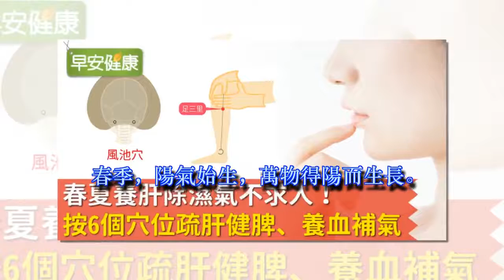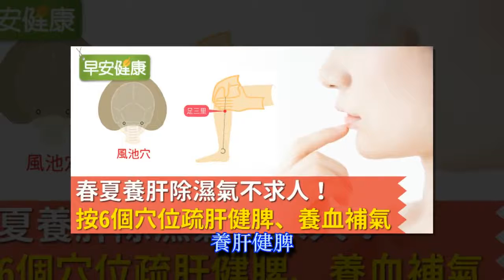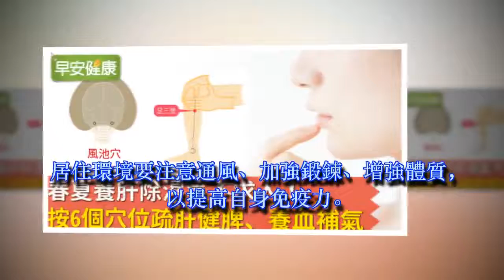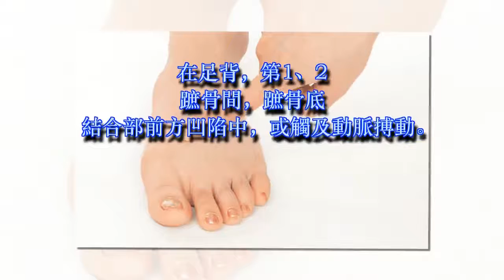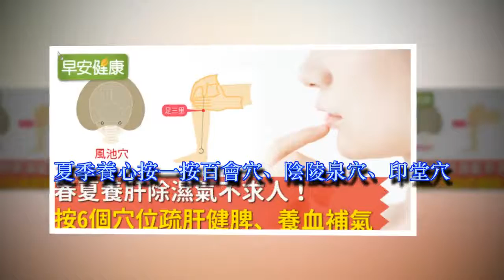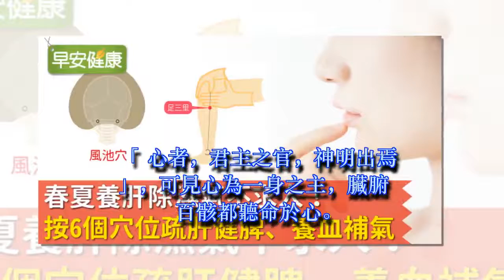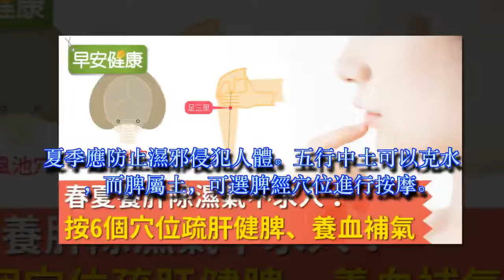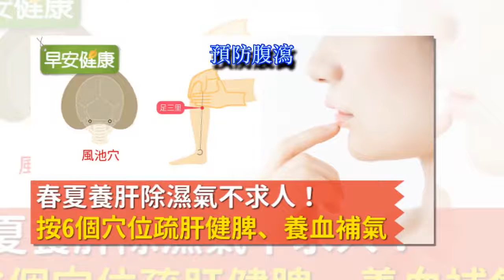春夏養肝除濕氣不求人！按6個穴位疏肝健脾、養血補氣